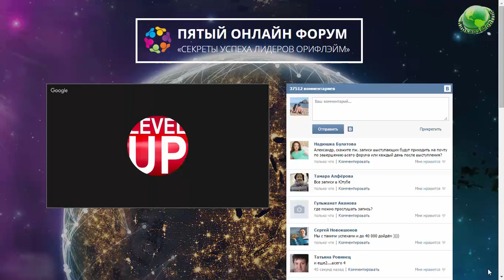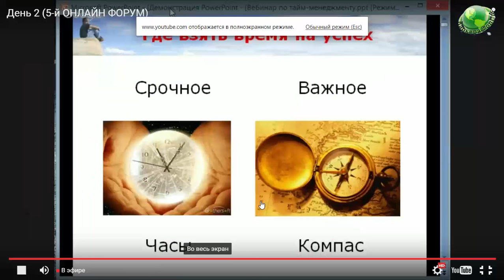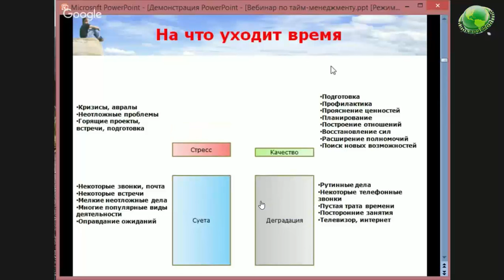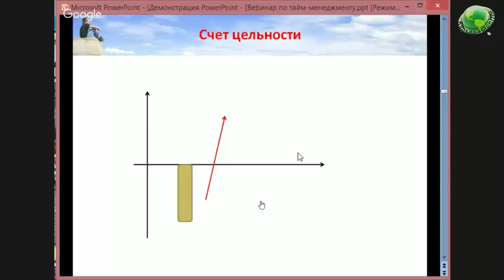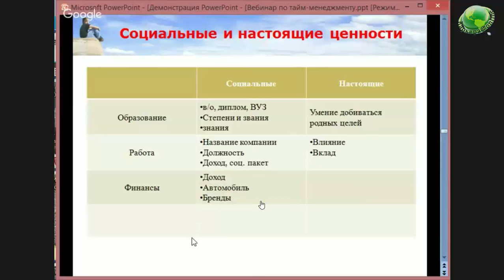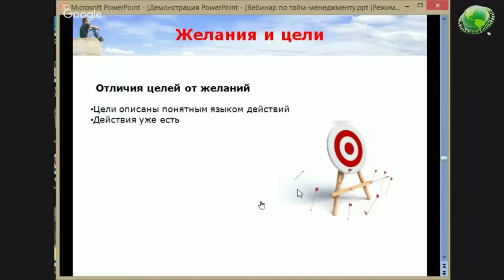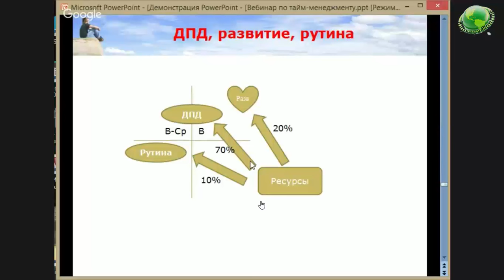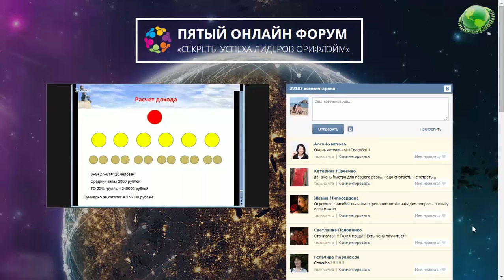Пятый Онлайн Форум День2 Станислав Скворцов, Золотой Директор